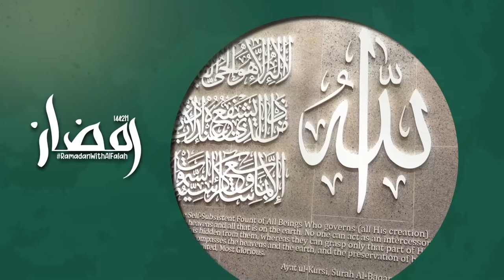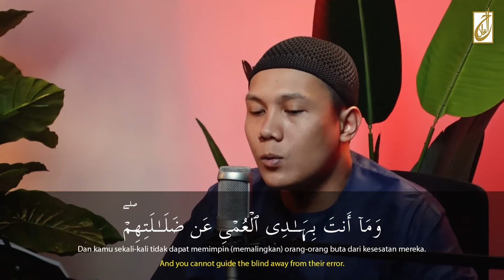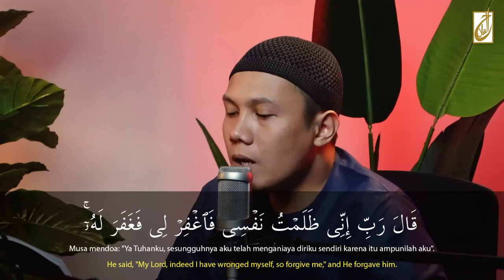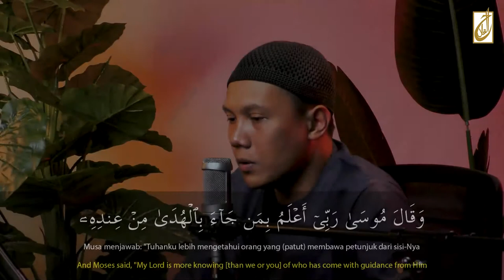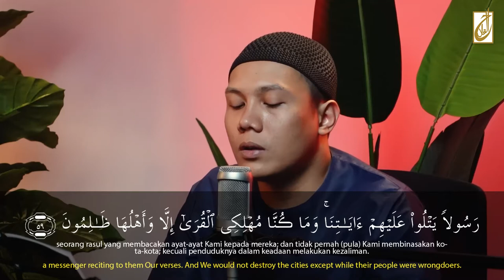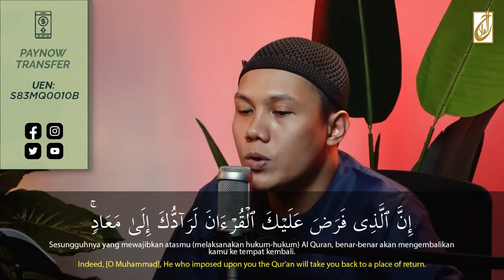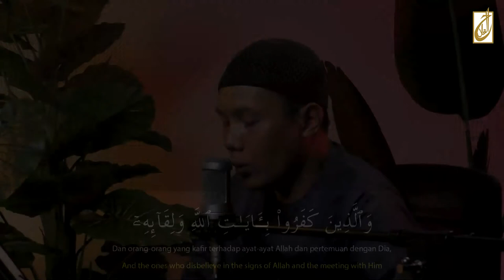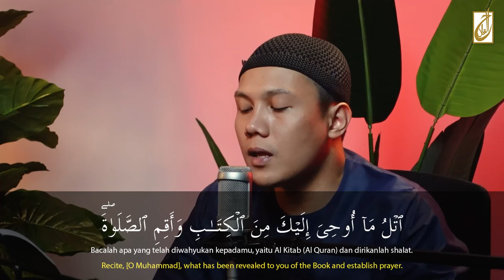Read and Listen | Al-Quran Recitation [Juz 20]